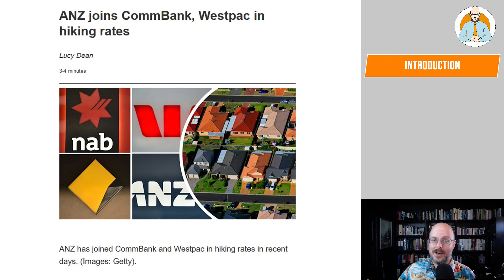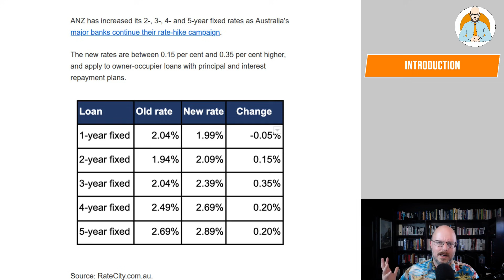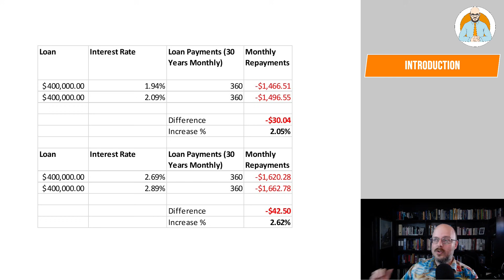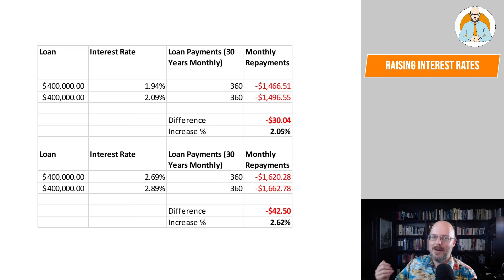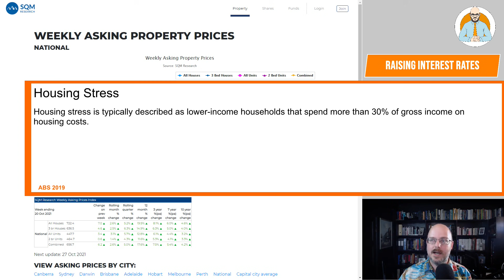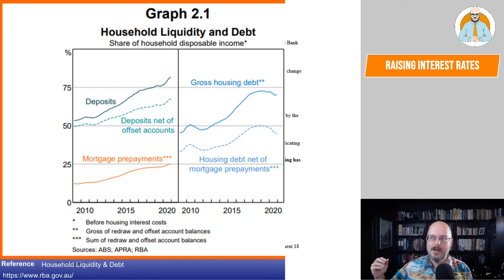Interest Rates Are Rising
Banks continue to raise their interest rates, increasing the cost of borrowing money. But the cost of borrowing money is still incredibly cheap.

Why Buildings Stand Up
Why Buildings Fall Down Why Structures Fail
Great Streets
A Pattern Language

Heise Architecture
Our Architectural Practice.